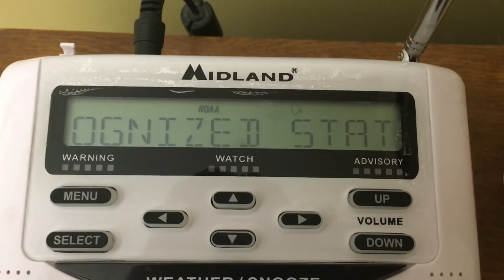Unrecognized Statement on Midland WR-120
This alert was issued unexpectedly to remind us about the statewide tornado drill the following day.